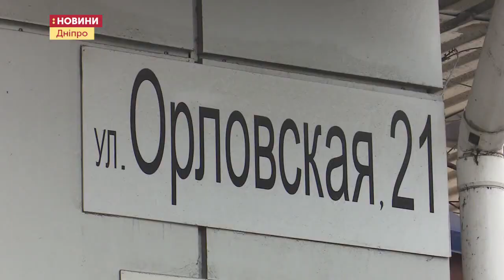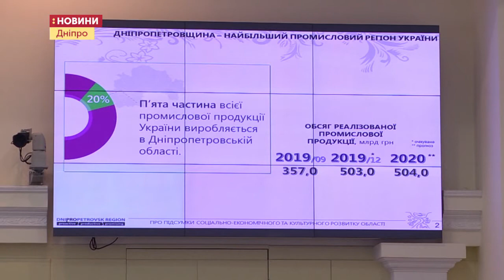13.12.2019. Новини. 17:00